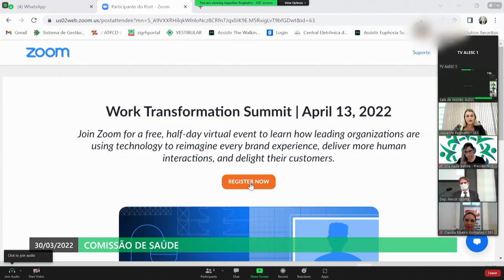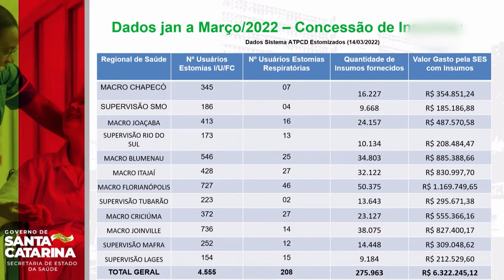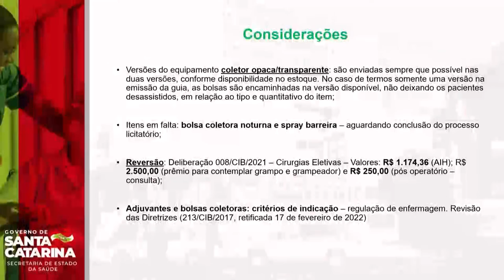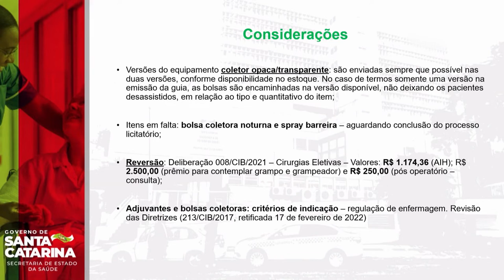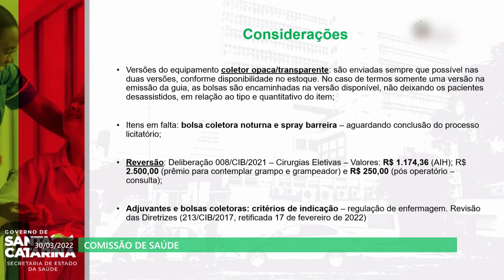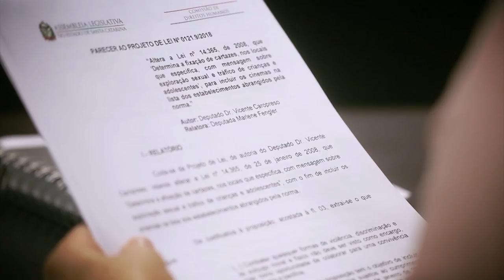Comissão de Saúde - 30/03/22